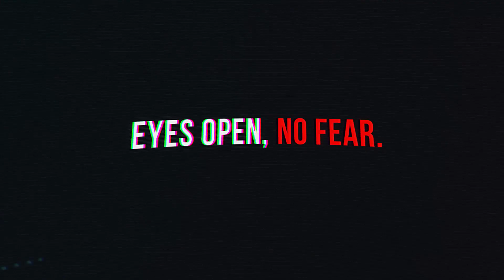Joseph P. Farrell | News and Views from the Nefarium | Sept. 1, 2022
You may have missed it, but Russia and the Ukraine came close to a negotiated settlement... in April of this year, then Bojo stepped in:

Article:
Western Allies Led By UK's Johnson Sabotaged Tentative Ukraine-Russia Peace Deal... In April